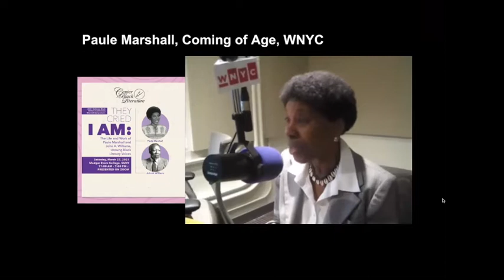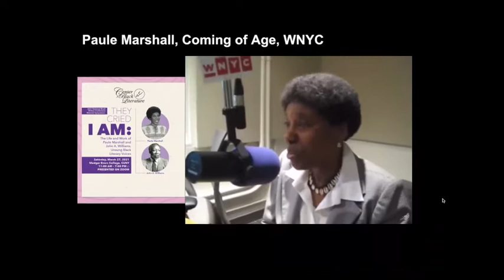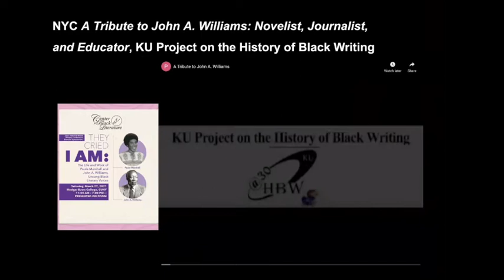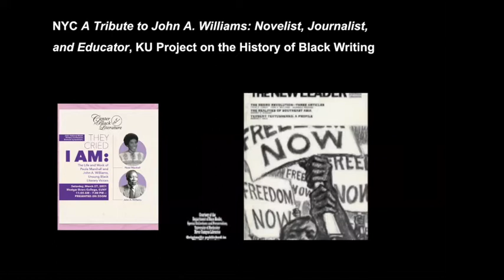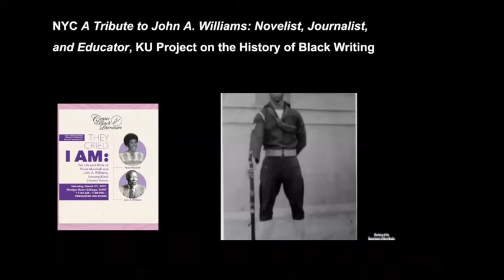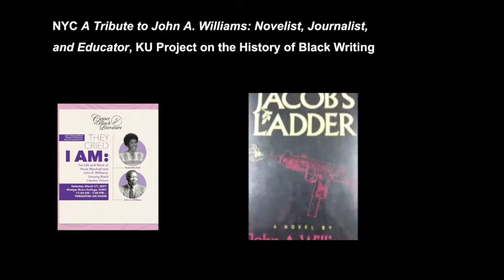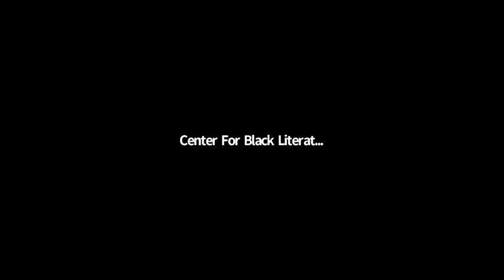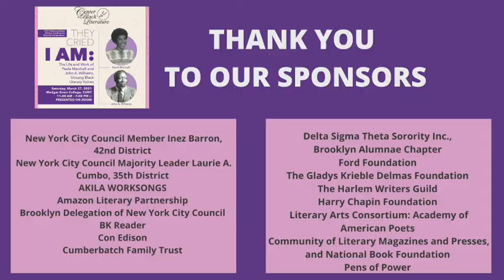Scholarship on Paule Marshall + John A. Williams at NBWC Biennial Symposium 2021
Originally recorded live on Saturday, March 27, 2021.

"Scholarship on the Works of Paule Marshall and John A. Williams"
This panel discussion of academics and writers will place the works of Paule Marshall and John A. Williams in a scholarly context. Speakers are Carol Boyce-Davies and Maryemma Graham.

ABOUT THE NATIONAL BLACK WRITERS CONFERENCE
Presented and produced by the Center for Black Literature, the National Black Writers Conference (NBWC) is one of the major programs of the Center. It was founded by John Oliver Killens in 1986 at Medgar Evers College, CUNY.

As a conference, this gathering is dedicated to the exploration of "emerging themes, trends and issues in Black American literature." It attracts writers, scholars, editors, agents, faculty, students, and the general public. It seeks to address the themes of stereotypes in Black literature, the direction of Black literature, the renaissance in Black literature, access and expanding conversations on race, identity, history, and genre.

Each conference has built upon the previous one celebrating outstanding Black writers throughout the world.
The Center for Black Literature is Everywhere Online!